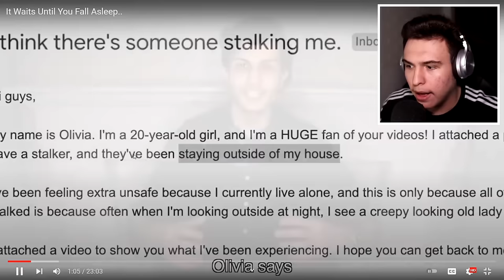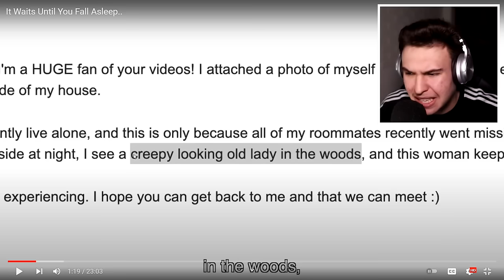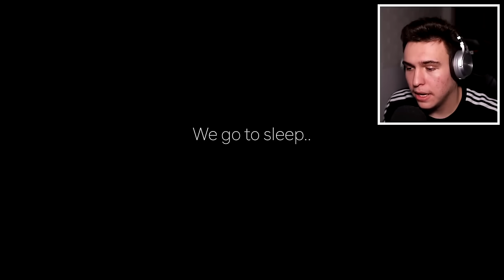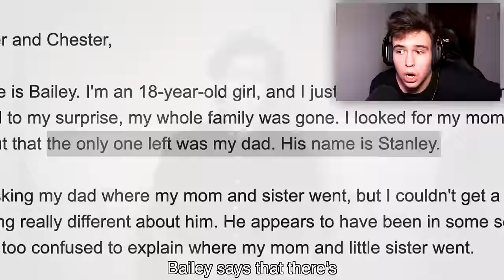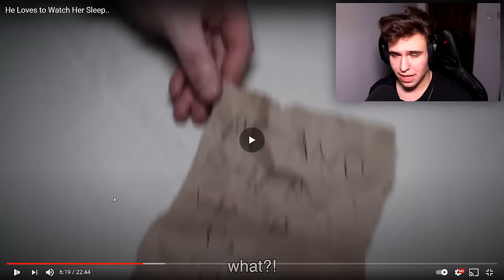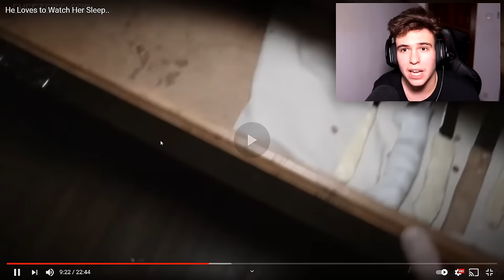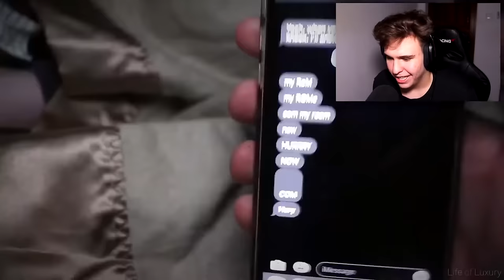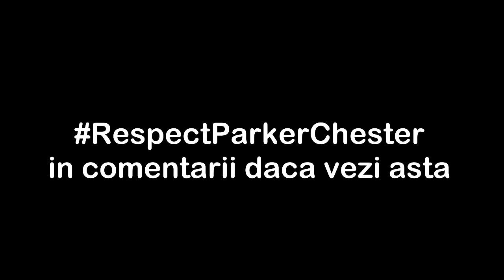Life Of Luxury Ar Trebui Să Fie Interzis..